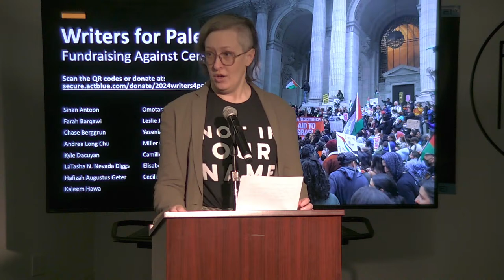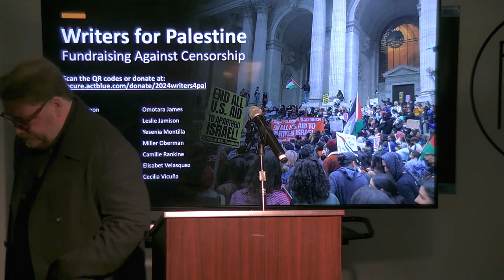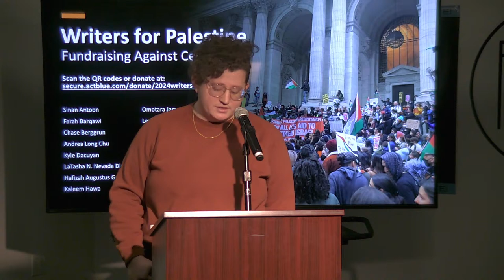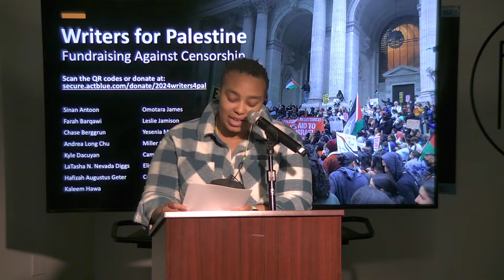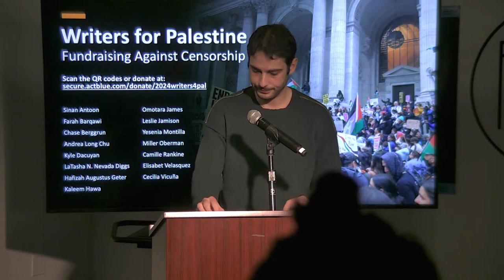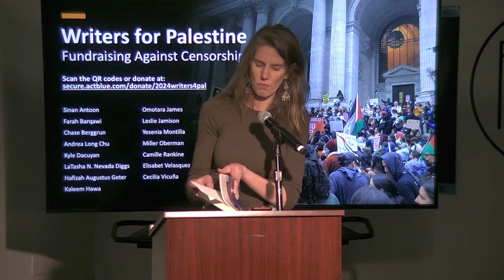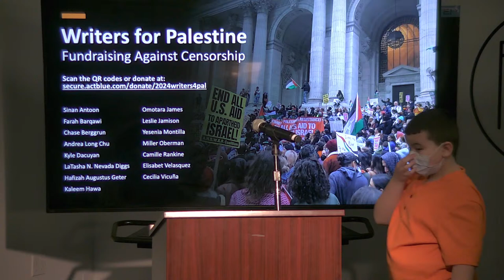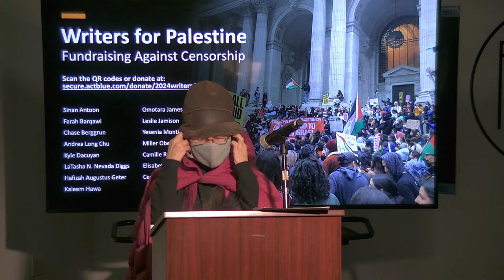WRITERS FOR PALESTINE: FUNDRAISING AGAINST CENSORSHIP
The ongoing genocide in Gaza has created a second crisis in its wake—a crisis of democracy and freedom of speech. Across the Western world, resistance against Israeli war crimes in Gaza have been met with extreme levels of repression. Across all sectors, workers have been fired, censored, or otherwise harassed for calling for a permanent ceasefire or protesting human rights abuses.

This literary reading will raise funds for Palestine Legal, an organization that offers legal support for those whose rights have been infringed after speaking out for Palestine. Besides raising funds, the event will create space for mourning the ongoing disaster through a series of literary reflections. Only by giving voice to our grief and securing our legal rights can we continue to fight for Palestinian freedom.

Speakers

Sinan Antoon
Farah Barqawi
Chase Berggrun
Andrea Long Chu
Kyle Dacuyan
LaTasha Diggs
Hafizah Augustus Geter
Kaleem Hawa
Omotara James
Leslie Jamison
Yesenia Montilla
Miller Oberman
Camille Rankine
Parul Sehgal
Elisabet Velasquez
Cecilia Vicuña